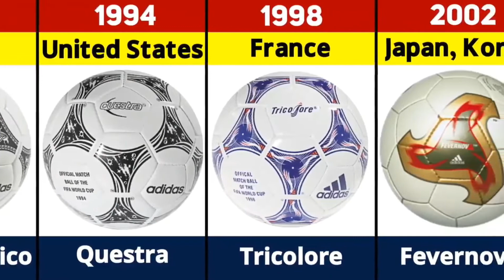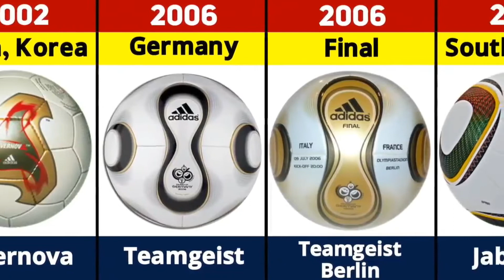Evolution of the FIFA WORLD CUP Ball ⚽ 1930 - 2022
In this video, we show you the Evolution of the FIFA World Cup Match Ball from 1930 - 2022.

1930 - T-model
1934 - Federale 102
1938 - Allen
1950 - Duplo T
1954 - Swiss World Champion
1958 - Top Star
1962 - Crack
1966 - Challenge 4-Star
1970 - Telstar
1974 - Telstar Durlast
1978 - Tango
1982- Tango España
1986 - Azteca
1990 - Etrusco Unico
1994 - Questra
1998 - Tricolore
2002 - Fevernova
2006 - Teamgeist
2010 - Jabulani
2014 - Brazuca
2018 - Telstar 18
2022 - Al Rihla

Football Fact for the day:
"FIFA World Cup Qatar 2022 is going to be the 22nd edition of FIFA World Cups."